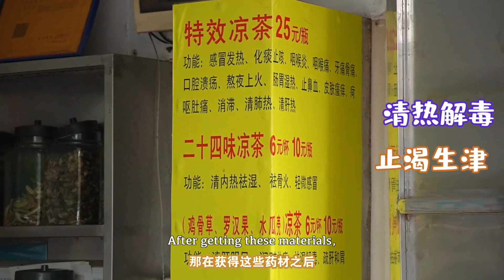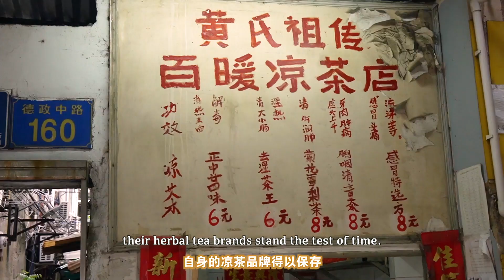Intangible Cultural Heritage | Guangdong traditional herbal cha goes viral among young generation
As the saying goes, Guangdong has three treasures: roast goose, lychee, and herbal tea (leung cha) shops. For old Cantonese, herbal tea and herbal teashops are indispensable parts of childhood memory. Over the past two years, young Cantonese have been drinking herbal tea the way they drink coffee, making the nearly forgotten Cantonese herbal tea go viral again.

Similar to “Iced Americano”, Cantonese leung cha is quipped as “Iced Cantono” which sweeps the social media. The herbal tea culture has reaped the favor of young consumers in an unconventional way. What is the original hard-core of “Old Cantonese Style” herbal tea like? Let’s take a look!